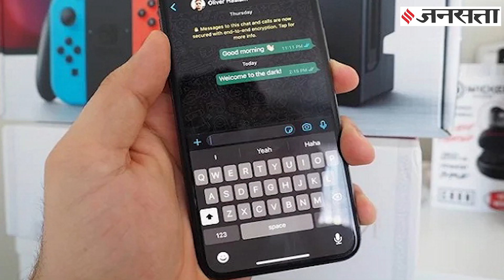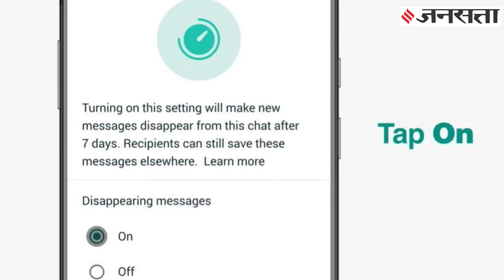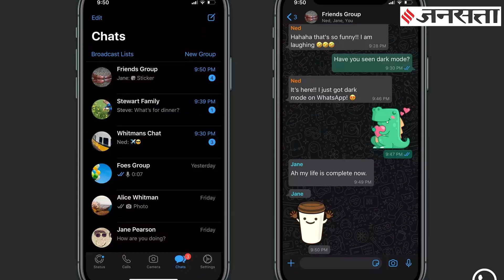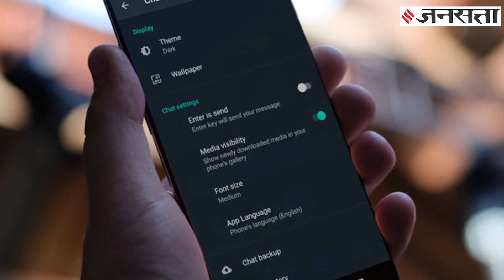वीडियो कॉल से लेकर पेमेंट तक 2021 में व्हाट्सएप लाया 6 कमाल के फीचर्स, देखिए क्या है इनमें खास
Whatsapp New Features: वॉट्सऐप के दुनियाभर में 250 करोड़ से ज्यादा यूजर्स हैं... ऐप की मदद से यूजर्स टेक्स्ट मैसेज, वीडियो और फोटोज भेजने, वॉइस और वीडियो कॉल करने, लोकेशन शेयर करने जैसे फीचर का इस्तेमाल करते हैं... अपने प्लेटफॉर्म पर वॉट्सऐप समय-समय पर नए फीचर लॉन्च करके अपडेट जारी करता है... आज हम आपको साल 2021 के व्हाट्सप में आए सबसे खास फीचर के बारे में बताते हैं...